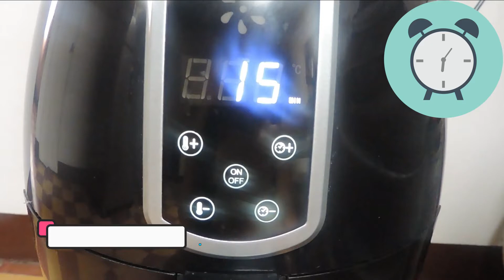PLATANO ASADO EN AIR FRYER - MADURO CON QUESO- FREIDORA DE AIRE - OLLA FREIDORA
Plátano asado en air fryer
Necesitas:
- 1 plátano que esté bien maduro
- Lavas el plátano muy bien porque lo vamos a colocar en la freidora de aire con todo y cáscara
- Lo cortas por la mitad y le abres huequitos con un tenedor
- Lo colocas en la air fryer a 200 grados por 15 minutos
- Revisas, y si el plátano ya salió de la cáscara quiere decir que está listo

Lo puedes acompañar con mantequilla y queso

¡Buen Provecho!